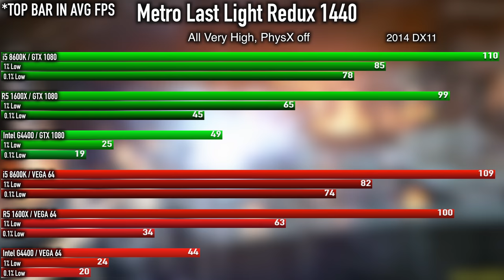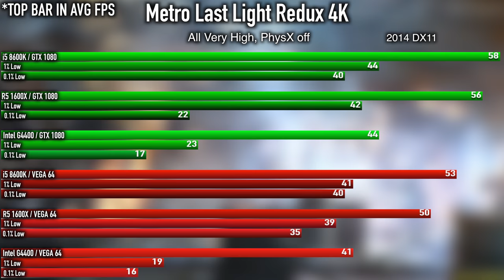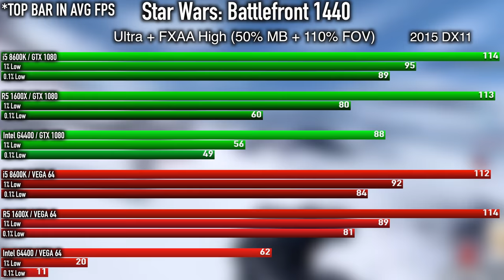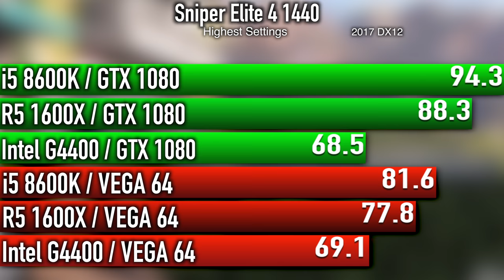Can A $50.00 CPU Actually Play Todays Games?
How Bad Does a $50.00 CPU Bottleneck Your Games?

Intel i5 8600K Vs AMD Ryzen 5 1600X CPU Showdown!

My New Intel 8th Gen i5 8600K Test Setup - 2017

AMD Noctis Falcon $2100 Time Lapse System Build!

Intel Pentium Processor G4400